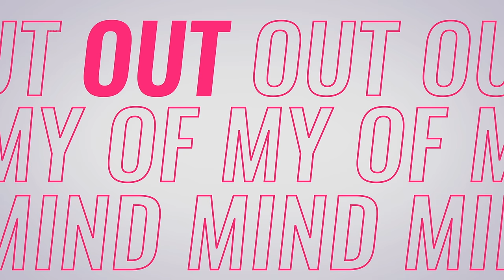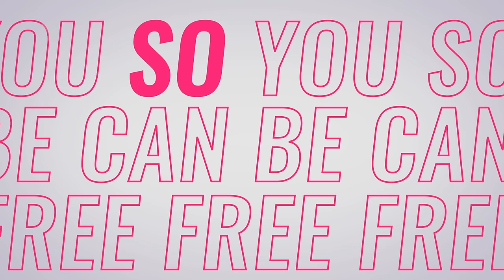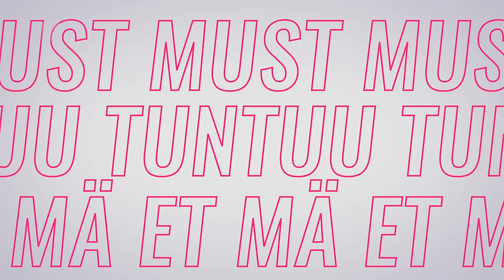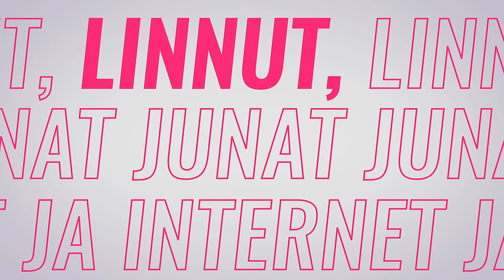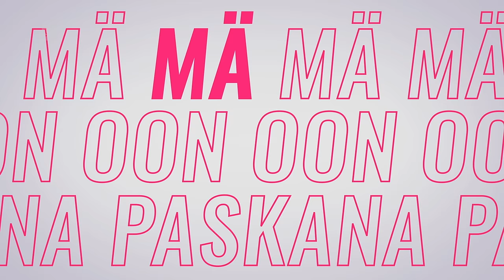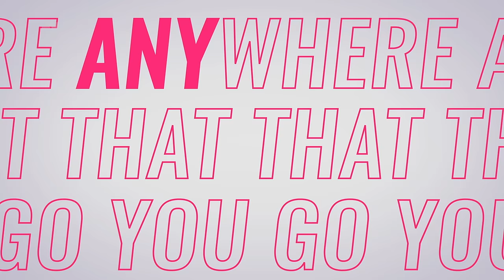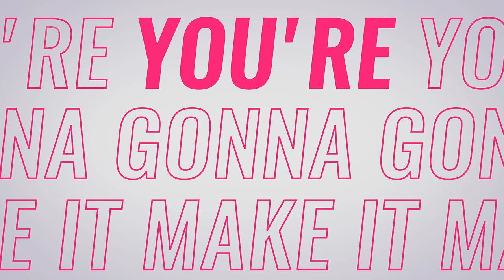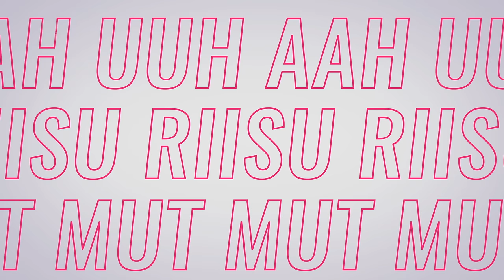UMK24: BEHIND THE SONGS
ENGLISH SUBTITLES AVAILABLE! Time to unveil the secrets behind UMK songs! Artists and composers tell how these bangers came to life.

Jump straight into your favorite:
00:00 Cyan Kicks - Dancing with Demons (Niila Perkkiö, Susanna Alexandra, Sara Ryan, Elize Ryd & Dan Lancaster)
02:34 Sexmane - MANIA (Max Sene, Jussi Karvinen (Jussifer), Santeri Kauppinen (MD$), Daniel Okas (Danitello) & Daniel Okas)
05:02 Sara Siipola - Paskana (Mikko Koivunen, Sara Siipola, Emmi Hakala & Kaisa Korhonen)
07:45 Jesse Markin - Glow (Jesse Markin & Totte Rautiainen)
10:23 Windows95man - No Rules! (Jussi Roine, Henri Piispanen & Teemu Keisteri)
13:05 Sini Sabotage - Kuori mua (Aleksanteri Hulkko, Veikka Ercola, Wilma Virintie, Sini-Maria Makkonen & Sonny Kylä-Liuhala)
15:41 Mikael Gabriel x nublu - Vox Populi (Mikael Gabriel, nublu, ANI, Omar Aberkane, hjalmar, Heviteemu & Jukka Immonen)

Who will win? Watch the UMK show LIVE on February 10th at 9:00 PM EET. The show can be watched live worldwide at Yle Areena streaming service with English commentary available, as well as broadcast on Yle TV1, YleX , Yle Radio Suomi and Yle X3M.

ohjaaja: Juha-Matti Valtonen
toimittaja: Jani Kareinen

kuvaaja: Tommi Parkkinen
äänittäjä: Antti Kukkavuori
puomi: Jari Ikonen
valaisu: Tero Jokiniemi
editointi: Ville Airaksinen
järjestäjä: Henrik Röman

maskeeraussuunnittelijat: Essi Saarinen, Maiju Korhonen
maskeerajat: Essi Saarinen, Maiju Korhonen, Aino Henriksson
puvustussuunnittelijat: Elina Lario, Teemu Muurimäki
puvustajat: Taina Niemi, Henna Mustamo, Ronja Aalto

lavastussuunnittelija: Riikka Kytönen
lavastemestari: Harri Nyman

tuotantokoordinaattori: Julia Linden
linjatuottaja: Annastiina Paavola
tuottaja: Anssi Autio